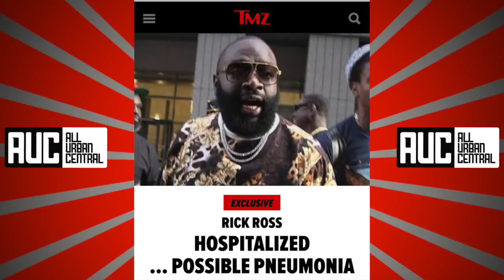Rick Ross Gets Rushed To The Hospital After Being Found Unresponsive In Home